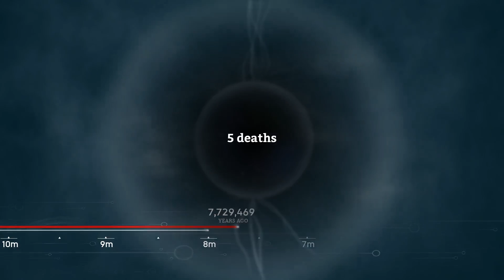Deep In The Jungle Hides Giant Deadly Insects - Exploring With The Tribe - Ancestors Gameplay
Welcome back to Ancestors The Humankind Oddysey! Today in Ancestors I continue exploring the dangerous jungle with my tribe, looking for a new home and I find more dangerous predators.
Ancestors: The Humankind Odyssey is a third-person open-world survival game where you Explore, Expand, and Evolve to advance your clan to the next generation in this exhilarating new adventure from the creator of Assassin’s Creed. Embark on the most incredible odyssey known to humankind: human evolution. Spanning from 10 million to 2 million years ago, begin your journey, before us, in Neogene period Africa. Explore a beautiful yet ruthless world, from swinging through tree branches in the jungle to stalking prey across the golden savannah grasslands. Decide what attributes to learn and hone in order to pass down knowledge to future generations, from crafting tools to enhancing evasive tactics against predators. Just like real life, make sure to eat, drink, and sleep to stay alive and have the energy to face any danger that may come your way. Grow your clan and find strength in numbers as you progress through critical evolutionary stages of human evolution. Your choices will write your clan’s story and determine if you can survive your evolution.